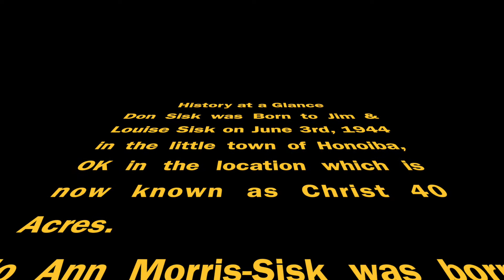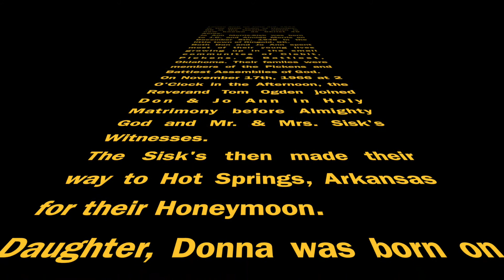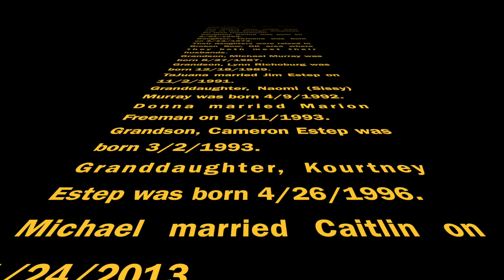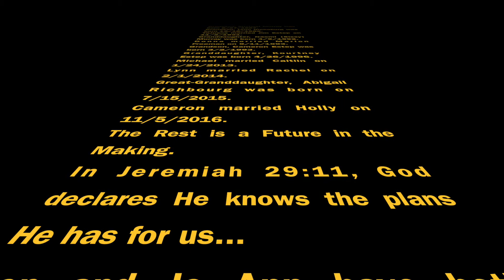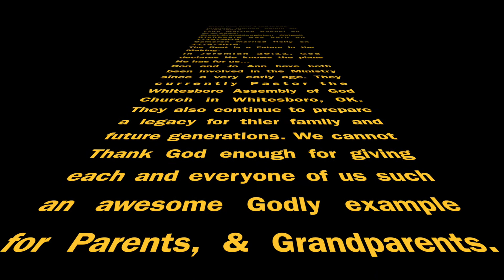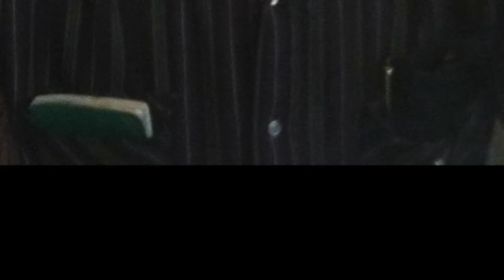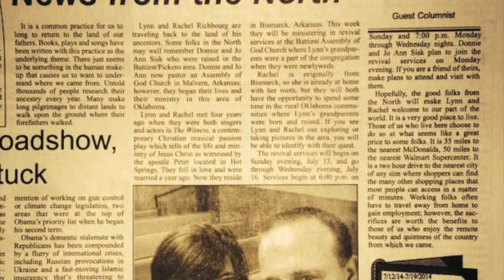Don & Jo Ann Sisk 50th Wedding Anniversary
A video slideshow celebrating the 50th Wedding Anniversary of my Grandparents, Don and Jo Ann Sisk. Keep in mind the music in this video doesn't belong to me and was used as a background filler for the slideshow only.